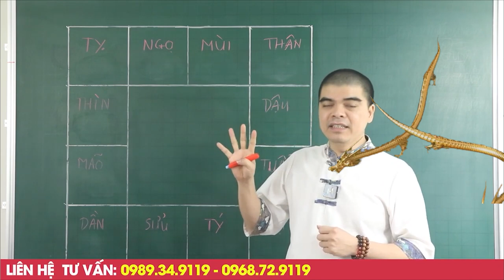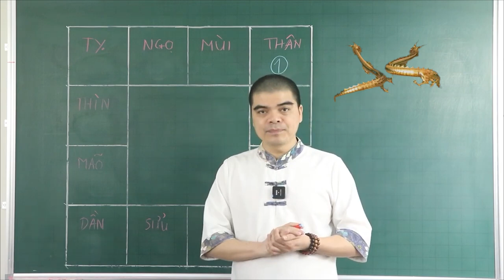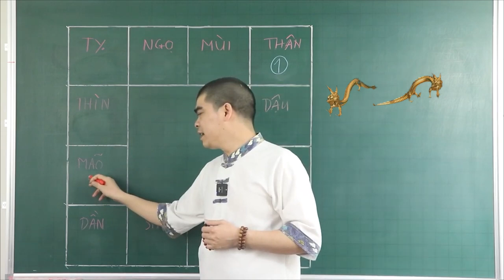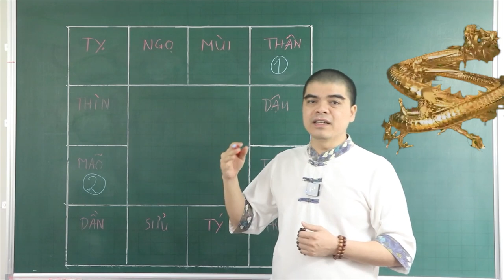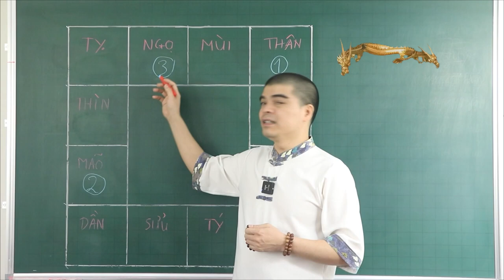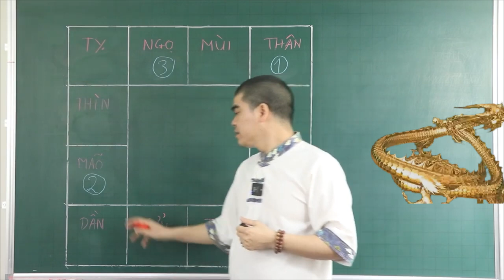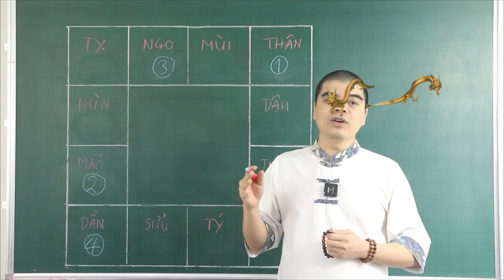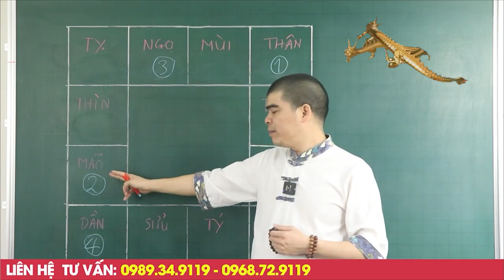Đúng 7 Ngày Trước Rằm Tháng 3 Âm, 4 Con Giáp THAY ĐỔI SỐ PHẬN ĂN ĐẬM-TRÚNG LỚN-GIÀU TO